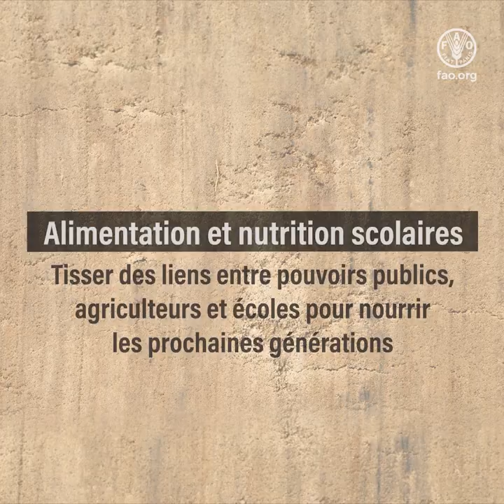L’alimentation et la nutrition scolaires: vidéo explicative de la FAO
C’est à l’école que les nouvelles générations commencent à bâtir un avenir meilleur.

Or, lorsque les enfants et les adolescents n’ont pas une alimentation saine, leur croissance et leur bien-être en pâtissent.

Les programmes multisectoriels d’alimentation et de nutrition scolaires comprennent la distribution de repas scolaires, mais vont bien au-delà.

Ils permettent aux enfants d’acquérir des connaissances et des compétences grâce à l’éducation alimentaire et nutritionnelle, de sorte que leurs familles et eux puissent s’alimenter sainement.